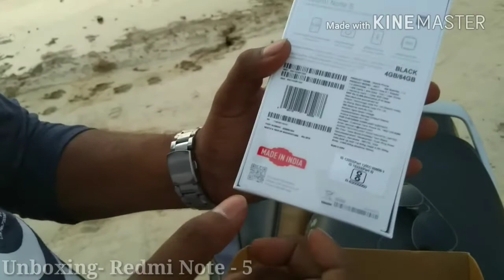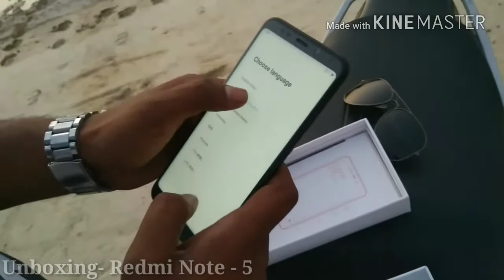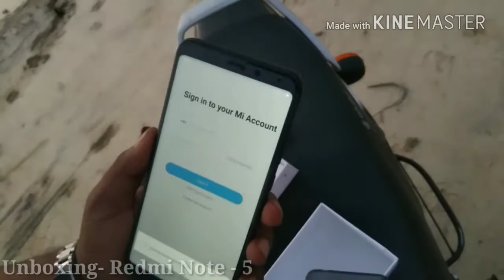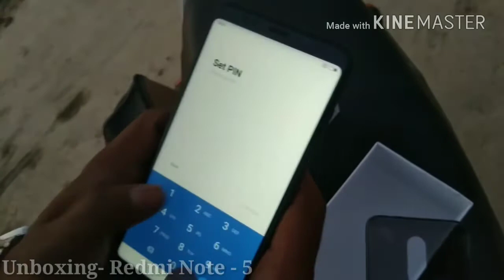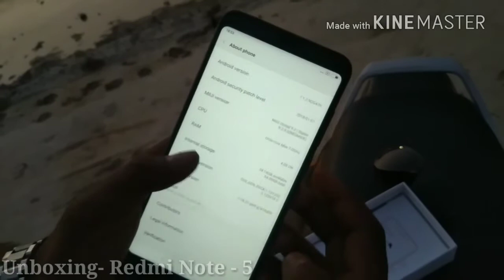Unboxing - Redmi Note 5, by- Prabhu Roy & Vishnu Rathore Etawah